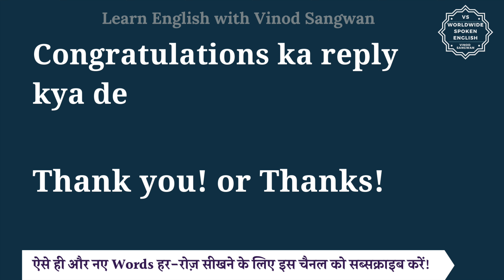Congratulations ka reply kya de | Congratulations ka jawab kya de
इस वीडियो में आप Congratulations ka reply kya de का हिंदी में मतलब समझेंगे और साथ में Congratulations ka reply kya de का pronunciation भी सीखेंगें यानि की आप Congratulations ka reply kya de के अर्थ के साथ साथ ये भी सीखेंगें की Congratulations ka reply kya de को कैसे बोले या Congratulations ka reply kya de को बोलने का सही तरीका क्या है |

तो बस एक मिनट में सीखिए Congratulations ka reply kya de को|
Let’s learn Hindi Meaning of Congratulations ka reply kya de in detail.

Congratulations ka reply kya de का हिंदी में अर्थ होता है
Thank you! or Thanks!

Congratulations ka reply kya de को इन उदाहरणों से और अच्छे से समझ सकते हैं